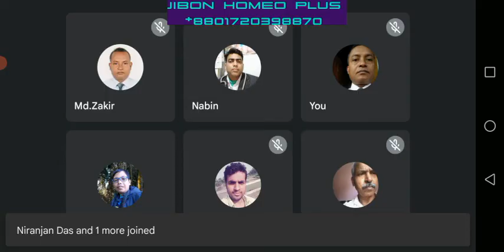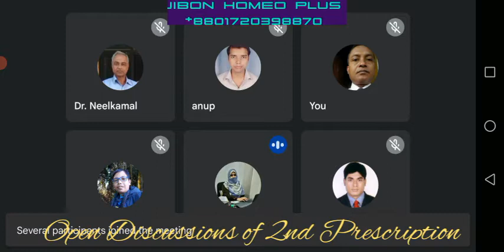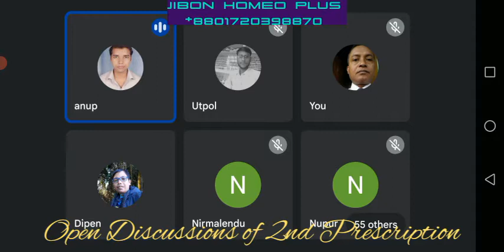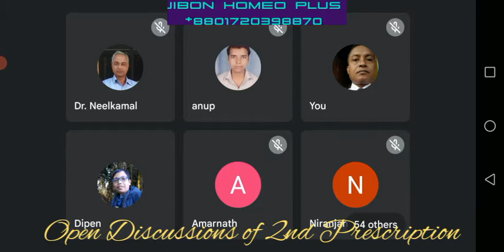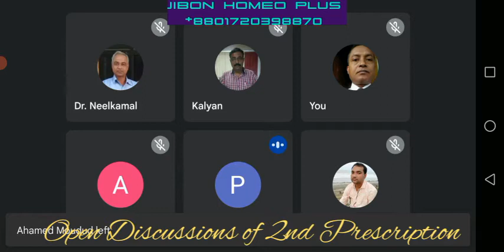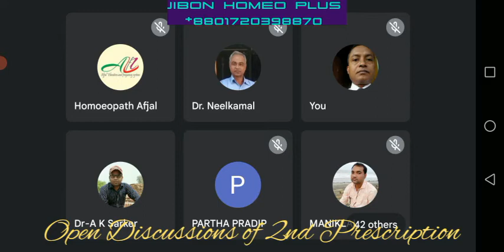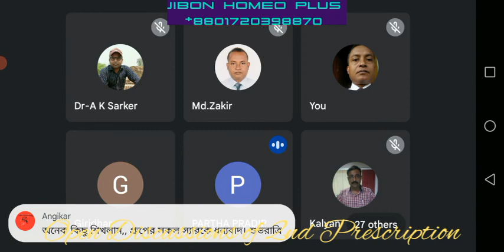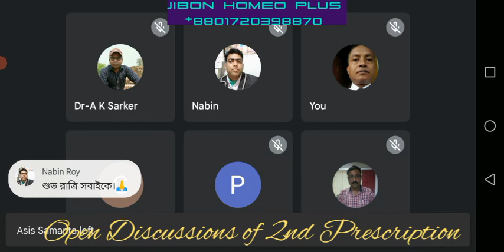March 21, 2022 হোমিও দর্পণ-৩৪৯ তস ক্লাস।সেকেন্ড প্রেসক্রিপশন নিয়ে উন্মুক্ত আলোচনা।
হোমিও দর্পণ